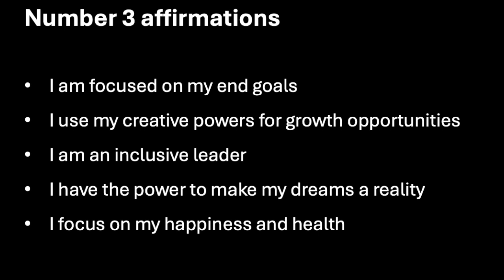Born on 3 12 21 or 30? Jupiter Says THIS About You!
Discover the hidden secrets of people with the number 3 in numerology! Learn about the unique personality traits associated with this number.
If you were born on the 3rd, 12th, 21st, or 30th, Jupiter has something to say about you! Discover what your destiny number reveals about you in this video.
Hidden Secrets of People with Number 3 in Numerology
TEEN number wale log kaise hote hai?
In this video, we uncover the hidden secrets of people with the number 3 in numerology. Discover the best professions for number 3 personalities!